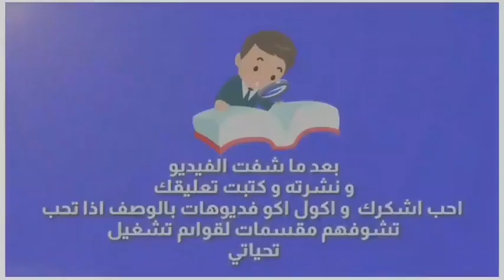Sound effects for video editing /Makeing coffee مؤثرات صوتية للمونتاج / تحضير القهوة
انا مصمم  و مصور و صانع محتوى و  افلام   يسعدني متابعتكم لقناتي على اليوتيوب و باقي مواقع التواصل الاجتماعي من خلال  الرابط التالي